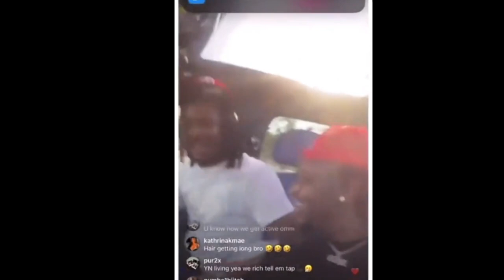Ja Morant SUSPENDED! Seen With GUN On IG LIVE AGAIN 😬 "Can't Get Right"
Ja Morant Can't Get Right?...seen on IG with the "blicky"
Maaaaaaan!!!